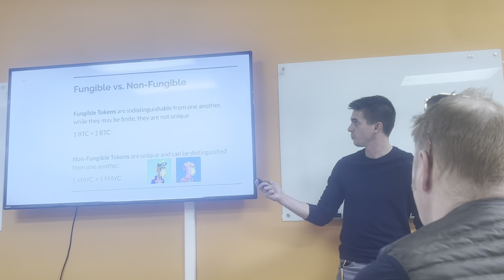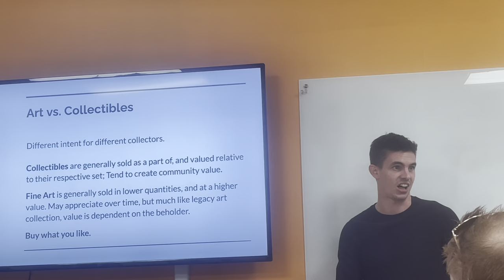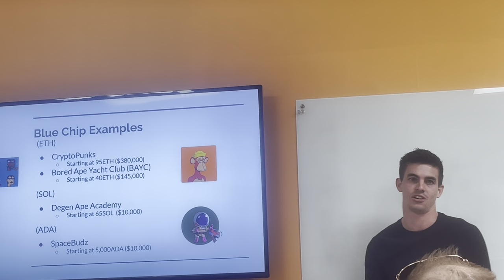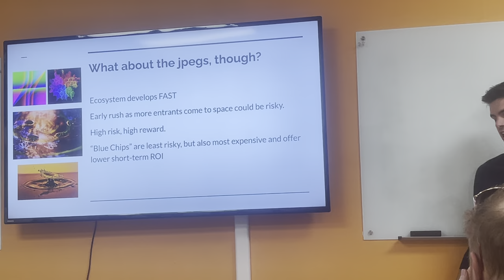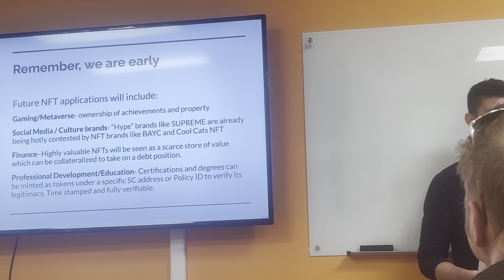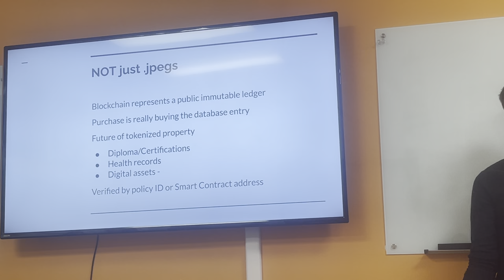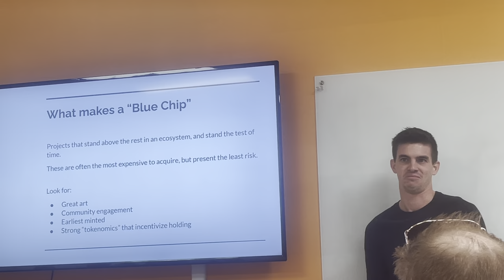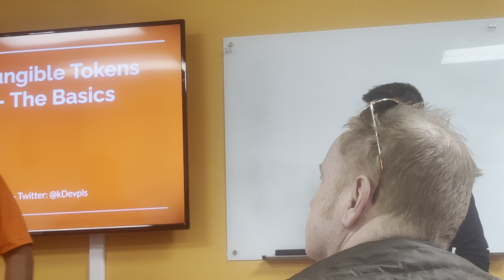Talking NFTs at Crypto World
Learn about NFTs and the future use case in society